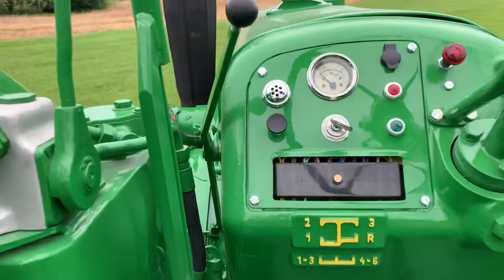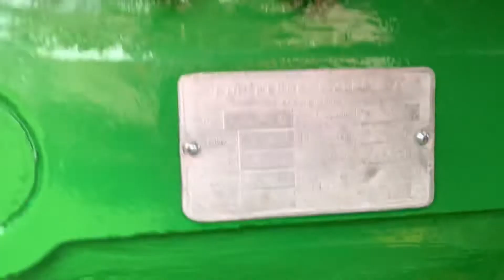Lance Bulldog D4016 Restoration Last ride before going home